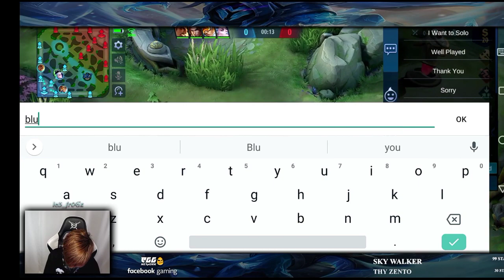Ic3_Fr0Gz គេច្បាស់ណាស់ គេរឹងណាស់🙄🙄😂😂 TIK TOK SG KH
ជម្រាបសួរបាទខ្ញុំបាទ"សំអាន"ជាម្ចាស់ SG KH channel ហើយchannelមួយខ្ញុំនឹងបង្ហោះទាក់ទងនិងហ្គេមliveចម្រុះដូចជា៖ MobileLegend និងហ្គេមជាច្រើនទៀតដែលមានការliveក្នុងfacebookដូចជាidol Ic3Frogz Atev Paragon Kbee ស្ដេចហ្គេម... ជាដើម.។
+សង្ឃឹមថាអ្នករាល់គ្នានឹងពេញចិត្តនូវvideoដែលខ្ញុំបានបង្ហោះ ហើយកុំភ្លេចចុចsubscribeនឹងដាក់សញ្ញាកណ្ដឹងផង សូមអរគុណ.៕